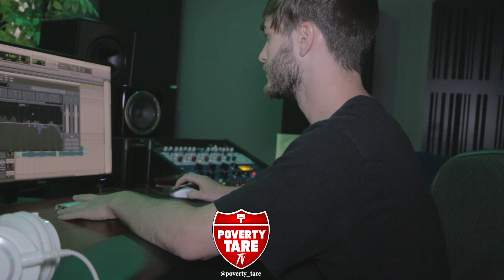Sherwood Slim Studio Vlog Baton Rouge Louisiana